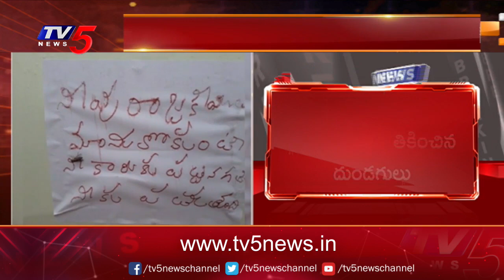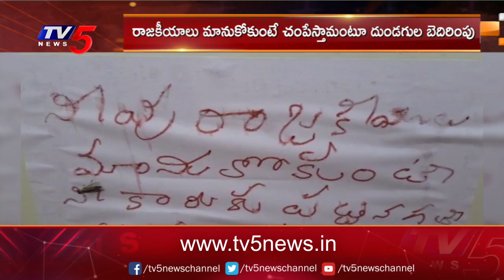టీడీపీ నేత కాశీభట్ల సాయినాథ శర్మకు బెదిరింపులు | Threats to TDP leader Sainath Sharma | TV5 News